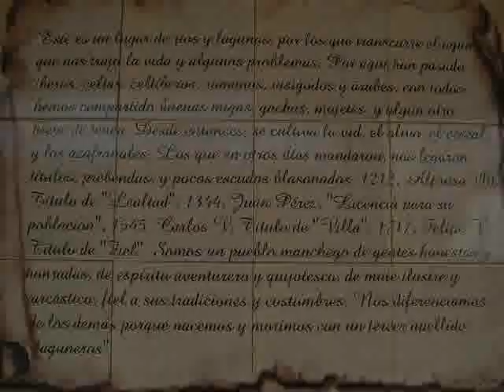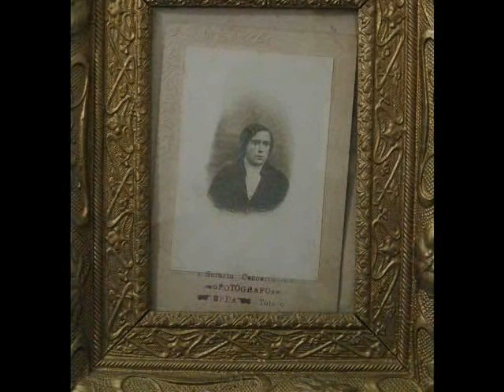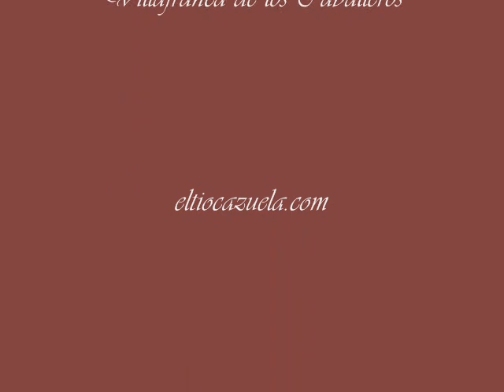Villafranca Recuerdos 11.wmv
Fotos Antiguas Villafranca de los Caballeros. eltiocazuela.com